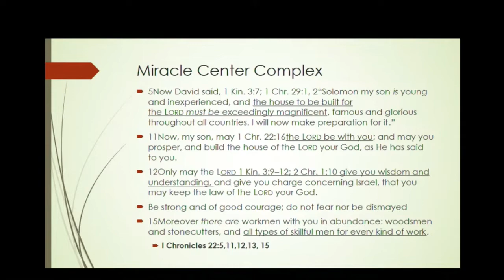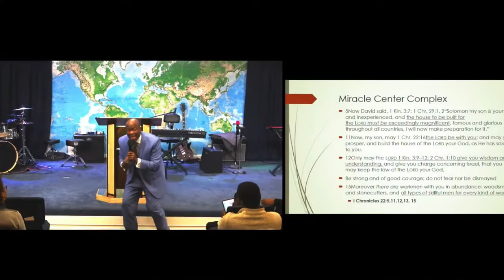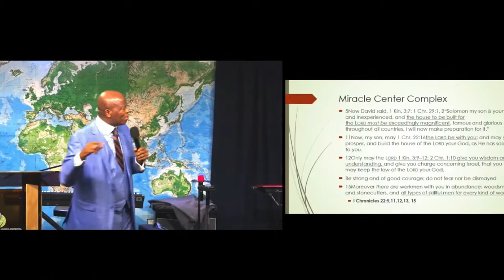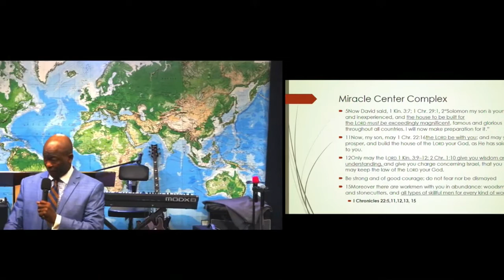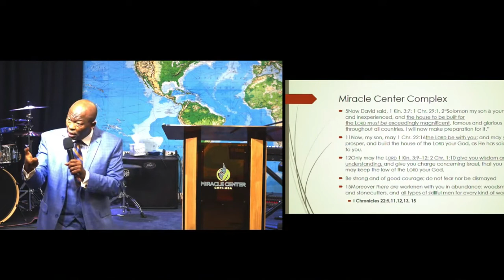Crossing Over Into Revival - PT1 | Dr. Ray Charles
Every one of us is a multi-faceted person. We aren’t just a business person or a political person or a family person.  We are probably each of those and more. A Ray of Light Ministries seeks to help clients integrate those different domains of life into a holistic personality that's framed by Truth and Light.